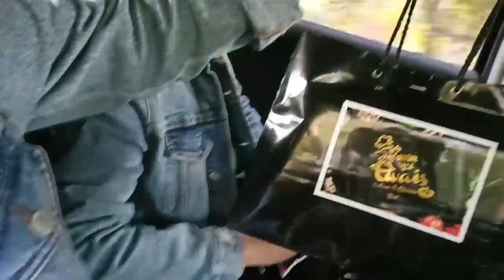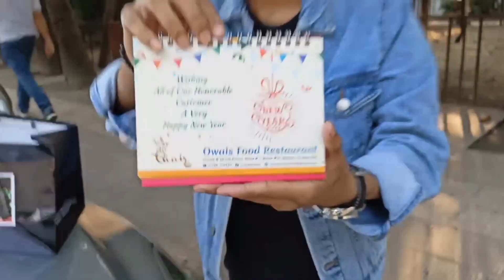VLOG 03 | 16 DECEMBER | OWAIS FOOD RESTAURANT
In this video OWAIS FOOD invited us to shoot their event. They arranged free food for 50+ poor children at the occasion of Victory Day of Bangladesh. It was a very kind gesture and we are glad to be part of it.